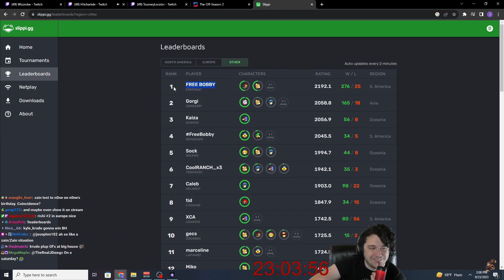Slippi Melee Season Two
Random clips. I didn't really comb through the files that well so I probably missed a LOT of cool pivot, powershield, and movement related things since finding those in 10k files is turbo cringe and I was just using clippi and a few things I remembered. This is mostly meant to be silly anyway rather than actually good. Me like melee. I have a clip hotkey now so it's over for these mfs next vid